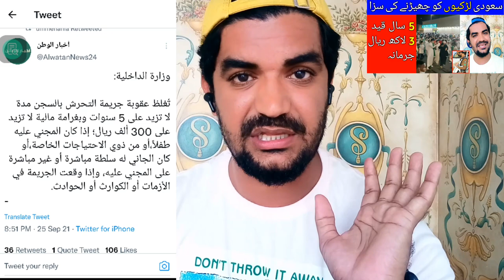The Penalty for the Perpetrator of the Crime of Harassment in 5 years prison and 300,000 Riyals,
Saudi Arabia Latest Update News today in Urdu and Hindi, Saudi News in Urdu, Today News in Saudi Arabia, The Penalty for the Perpetrator of the Crime of Harassment in 5 years prison and 300,000 Riyals, the penalty for the perpetrators of the crime of harassment is increassed by imprisonment for a period not exceeding 300,000 riyals if the victim was a child,